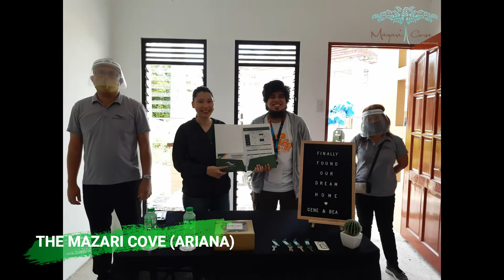New Homeowners at Paramount Properties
Congratulations to the new homeowners of:
The Mazari Cove
Zen Residences at Vizkaya

Turn-over activities to bring smiles to families will not be stopped. We will continue to bring joy by delivering dream homes that you deserve.